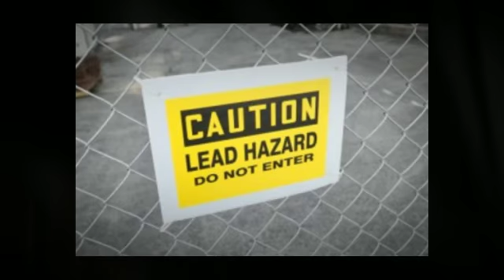Starting A Career In Environmental Toxicology